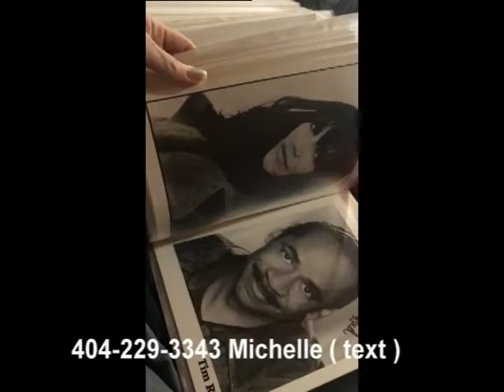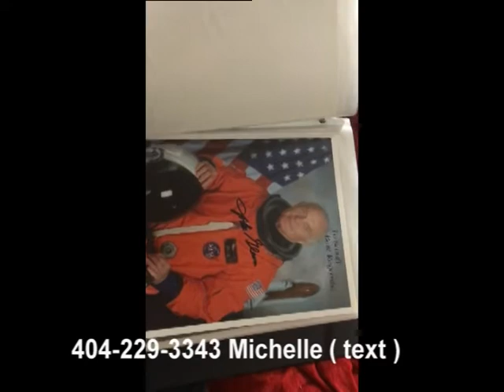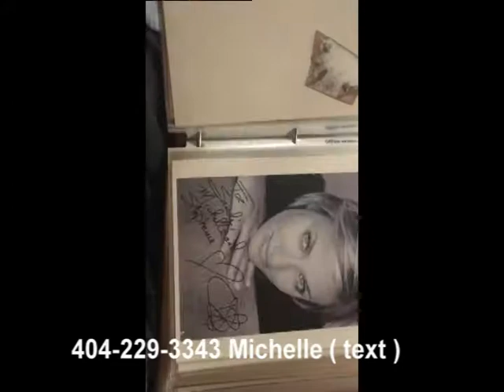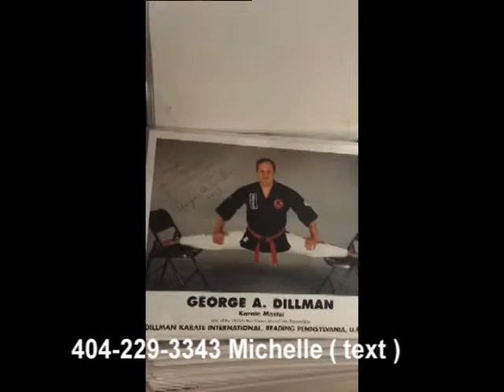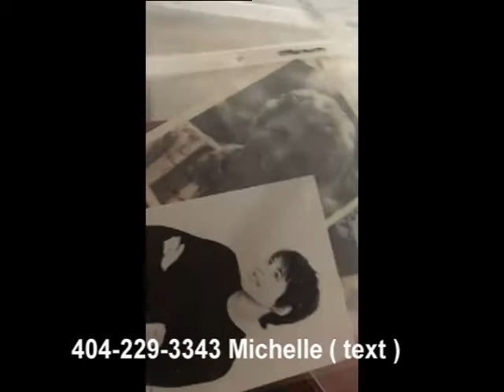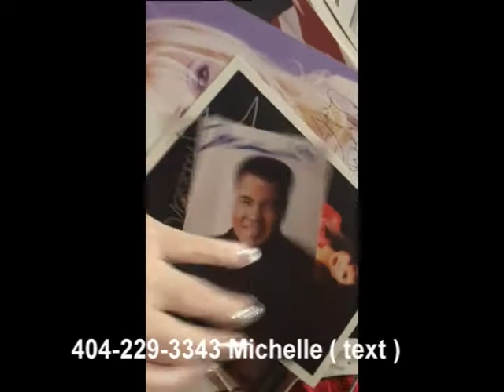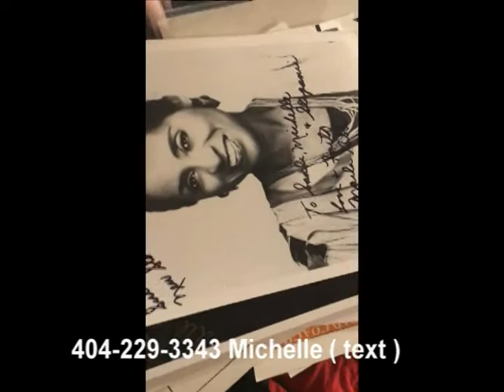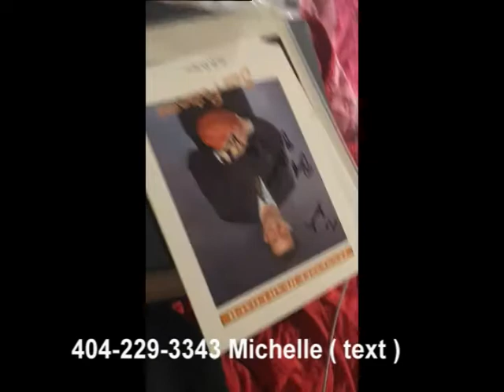AUTOGRAPH COLLECTION FOR SALE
celebrity autographs for sale  whole collection